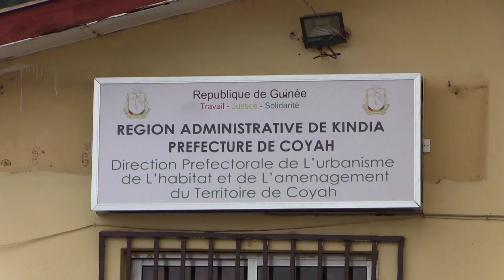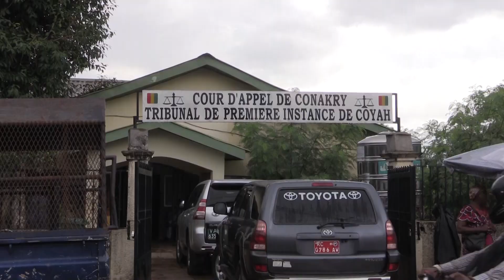ALGA CONFLIT DOMANIAL KOURIA